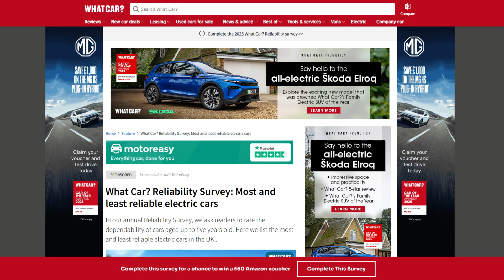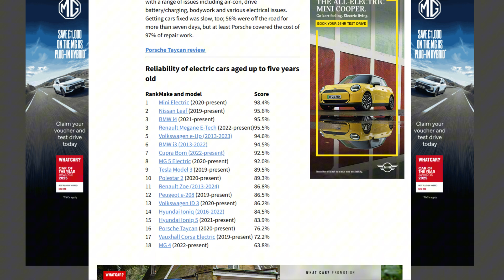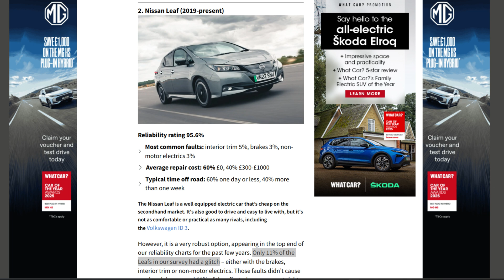Mini Electric vs MG4: 98% to 63% Reliability Shock!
Tony from Electric Car-Nage claims EVs break down more than any car type using What Car's reliability survey.

I've analyzed the complete 29,967-response dataset - and the model-by-model breakdown reveals why this story is far more complex than the headlines suggest.

## What We're Covering:
- Reaction to Electric Car-Nage's EV reliability analysis
- Complete What Car survey breakdown (29,967 responses, 199 models)
- Why Mini Electric achieves 98.4% reliability vs MG4's 63.8%
- AA breakdown data vs survey methodology differences
- Manufacturing quality control variations between EV brands
- Historical EV reliability trends from 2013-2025 models
- Data-driven evidence separating technology from implementation

## Timestamps:

🌟 Want to stay ahead of the EV curve? Every Thursday, I send out a comprehensive analysis of the week's biggest developments in the electric vehicle space

## Key Data Points:
- What Car Survey: 29,967 responses covering 199 models over 24 months
- EV breakdown rate: 16.8% vs 10.7% petrol, 14.1% hybrid, 15.4% diesel
- Mini Electric reliability score: 98.4% (just 5% fault rate)
- MG4 reliability score: 63.8% (30% fault rate)
- BMW i3 (2013): 94.5% reliability after 12 years
- Tesla Model 3: 89.5% reliability (major improvement from earlier years)
- Top EV fault categories: Non-motor electrics, infotainment, 12V batteries

## Analysis Summary

Tony Goodman's analysis of the What Car reliability survey correctly identifies that EVs have the highest breakdown rate at 16.8%. However, the complete dataset reveals this headline figure masks massive quality variations between manufacturers and models.

The survey data actually supports a nuanced conclusion: EV technology itself isn't inherently unreliable, but manufacturing implementation varies dramatically. The Mini Electric's 98.4% reliability score proves the technology works when properly engineered, while the MG4's 63.8% score suggests quality control issues in newer market entrants.

Interestingly, older, established EVs often outperform newer models - the 2013 BMW i3 achieves 94.5% reliability, contradicting claims about EV degradation over time. The fault patterns also matter: most EV issues involve software, infotainment systems, and traditional 12V batteries - not the electric drivetrain components that differentiate EVs from conventional cars.

The apparent contradiction between AA breakdown data and survey results stems from methodology differences. What Car captures all faults regardless of severity, while breakdown services only see issues that strand drivers. Many EV faults (like air-con problems) don't require roadside assistance but still impact reliability scores.

## Community Discussion

What's your real-world EV reliability experience? Have you noticed quality differences between manufacturers? Are software issues the main problem, or have you encountered drivetrain failures? Share your ownership experiences and help fellow viewers make informed decisions based on actual data rather than headlines.

Our content serves educational purposes, including criticism, commentary, news reporting, teaching, and research. Any copyrighted material is used with respect to these principles. Our goal is to maintain fair and ethical content practices while providing valuable insights to our community.